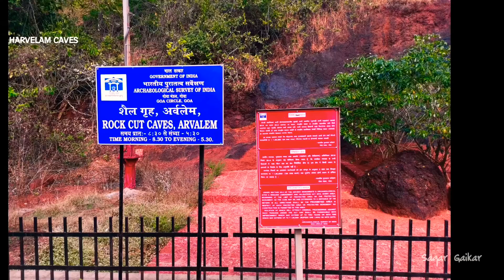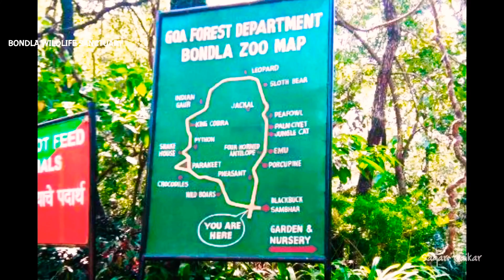Places to visit in North Goa | Part 2 | उत्तर गोव्यामध्ये भेट देण्यासाठी ठिकाणे | भाग २